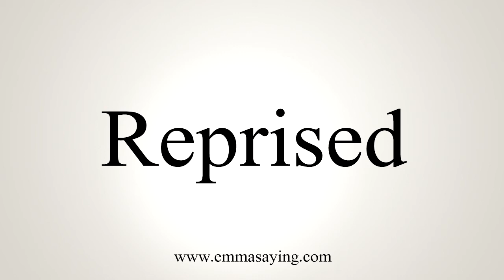How To Say Reprised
Learn how to say Reprised with EmmaSaying free pronunciation tutorials.